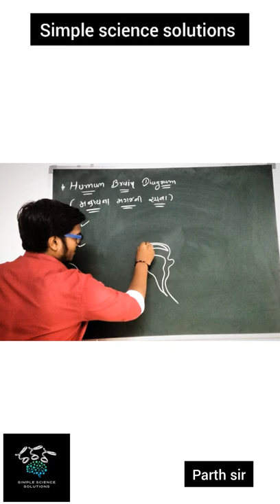Brain diagram in easy way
Follow for more science easy tricks

Instagram - @simple science solutions ( sss )